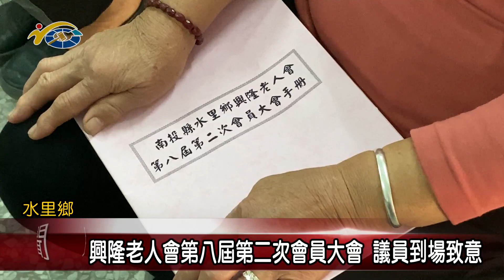興隆老人會第八屆第二次會員大會 議員王秋淑、黃春麟到場致意